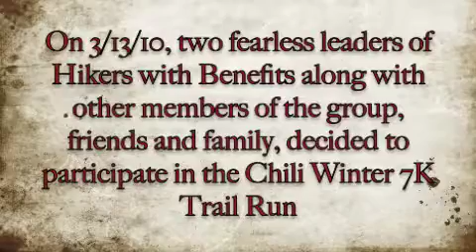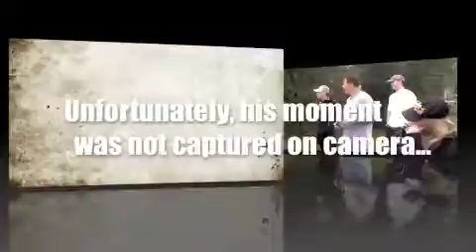It is all about SEVEN!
Our first 7K trail run.